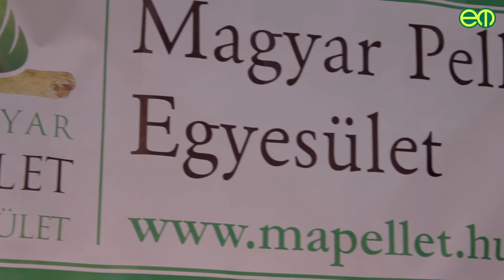Új kiállítás a megújuló energiáknak - Körbenéztünk a RENEO-n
Bimassza kazánok találkozója a RENEO kiállításon

Szerda délután hivatalosan is megnyitotta kapuit a 32. CONSTRUMA építőipari kiállítás, amelyet első alkalommal egy különálló megújuló energiás rendezvény is kísér 2013-ban. Ez a RENEO. Az Erdő-Mező Online az első napon járt a kiállításon, és videós tudósításunkban mutatjuk be a kínálatot!

Április 10-én délután 14 órakor tartották a CONSTRUMA kiállítás ünnepélyes megnyitóját, ahol Ganczer Gábor, a HUNGEXPO Zrt. vezérigazgatója köszöntötte a megjelenteket. Mint mondta, az építőipari szakkiállítással egyszerre zajló négy másik kiállítás is a világ változásaira keresi a válaszokat.

"A CONSTRUMA mára egy tudásközpont lett" - hangsúlyozta a vezérigazgató, aki szerint a bemutatott szakmáknak össze kell fogniuk egy eredményes jövő érdekében.

A megnyitón beszédet mondott Lenner Áron Márk, a Nemzetgazdasági Minisztérium belgazdaságért felelős helyettes államtitkára, aki az építőiparban várható trendfordulóról beszélt.

A RENEO a D pavilonban kapott helyet, amely így megtelt a megújuló energiát hirdető cégekkel. Külön standdal jelent meg a Magyar Pellet Egyesület is, hogy az érdeklődők kérdéseire választ tudjon adni. Jakab Andrea irodavezető az Erdő-Mező Online-nak elmondta; még mindig van mit tenni, hogy tisztább képet kapjanak az emberek erről az energiahordozóról, de minden évben egyre jobb a helyzet.

A nap, szél vagy éppen a geotermikus energia mellett a RENEO egyik központi témája a biomassza tüzelés volt, ami újdonságokat is tartogatott az érdeklődőknek. Ilyan volt például az SH-Tarm két kazánja, amelyet idén mutattak be először a hazai piacon. A dán terméket Simkó Róbert, a Tirotherm Kft. ügyvezetője mutatta be portálunknak. A Multi-Heat fapellet, faapríték és gabonafélék eltüzelésére egyaránt kiváló eszköz, míg a Bonus Light egy igen népszerű és hatékony kazán.

Dekoratív standdal jelent meg a rendezvényen a Viessmann, amely széles választékában szintén kínált biomassza tüzelésre kifejlesztett kazánokat.

Ugyancsak nagy standon mutatta be kazánjait a Biokopri Kft. A horvátországi Centrometal termékek között fatüzelésű-, faapríték-tüzelésű, fapellet-tüzelésű kazán is volt.

Jóval kevesebb négyzetméteren ugyan, de mégis széles választékkal várta az érdeklődőket a NESTRO is. Standjukon az egyik kiemelkedő termék a T4 automata fatüzelésű kazán volt.

1993-tól gyártják, de hazánkban csak 2008-ban lépett piacra a VIGAS. Környezetbarát faelgázosító kazánjaikat szintén meg lehetett nézni a RENEO kiállításon.

2012-ben CONSTRUMA díjat is nyert az egyik GUNTAMATIC termék, így az idei évben is sokan érdeklődtek a biomassza és faelgázosító kazánok iránt.

A Kolton kazánok is szép számmal sorakoztak a kiállításon. A választék itt is rendkívül széles volt.
A felhozatal kazánokból óriási volt, a bemutatott termékek mellett még további kazánok is várták az érdeklődőket. Felsorolás a teljesség igénye nélkül:
Defro
ÖkoFen pelletfűtés
Atmos
Biodom
Hőterm
MCZ
Ergofém Kft.
Szalontai
Végül pedig a fatüzelés egyik norvég képviselője, a Jotul - Mani Kft.